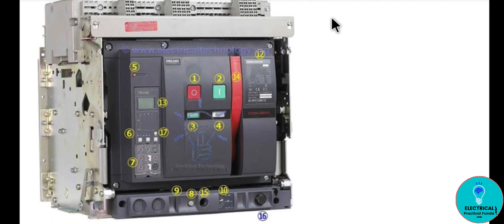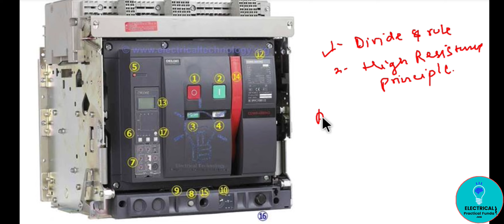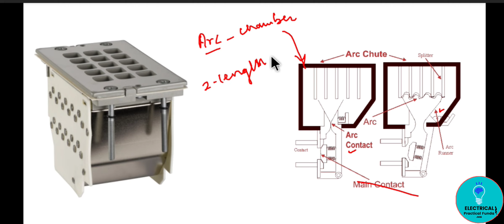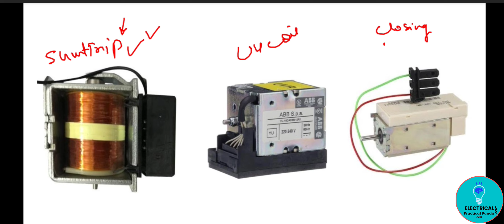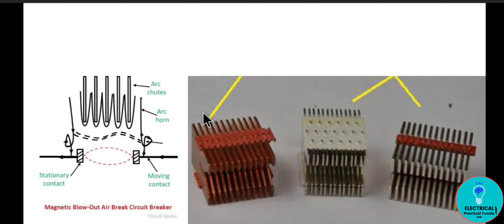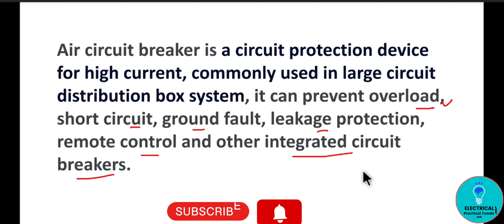Air Circuit Breaker Working in hindi || What is Air Circuit Breaker|| ACB Breaker maintenance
hello viewers

In this video you will get to learn basics of Air circuit breaker, types of coils used ,current rating , voltage rating etc
.So watch this video and gain your electrical knowledge.

Video Highlights
How does an ACB breaker work?
What is the range of ACB?
एसीबी ब्रेकर कैसे काम करता है?
What is breaking capacity of ACB?
Which relay used in ACB?
How many parts are in ACB?
How many coils are used in ACB?
what is operating mechanism of AIR CIRCUIT BREAKER?
what is shunt,UV and closing coil?
explain Constructional detail of ACB?
What is Air circuit breaker?